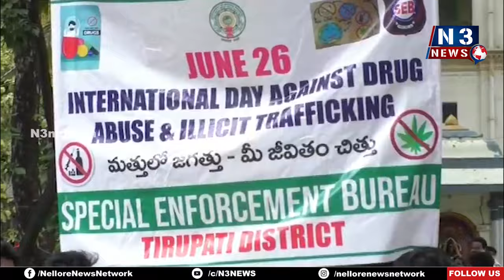యువ‌త జాగ్ర‌త్త‌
- తిరుప‌తిలో అంతర్జాతీయ డ్రగ్స్ వ్యతిరేక దినోత్సవం ర్యాలీ
- ప‌ట్ట‌ణ ప్ర‌ధాన‌ వీధుల్లో ర్యాలీ నిర్వ‌హించిన జిల్లా క‌లెక్ట‌ర్‌, ఎస్పీ, న‌గ‌ర‌పాల‌క క‌మీష‌న‌ర్‌